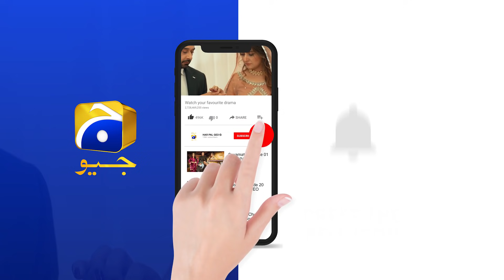Mohabbat Dagh Ki Soorat | Episode 15 | Best Scene 06 | HAR PAL GEO